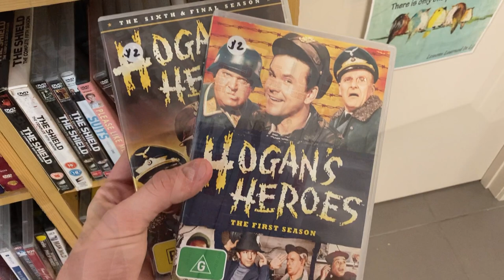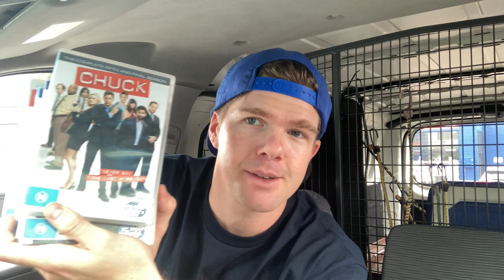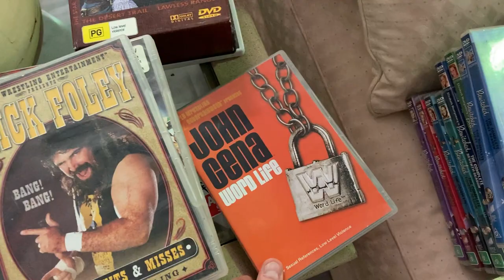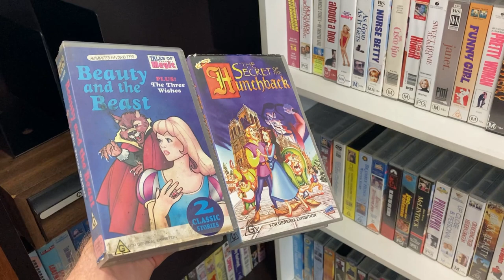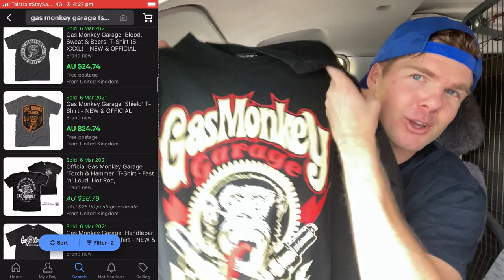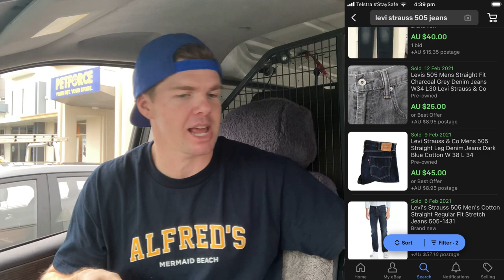THESE CRAZY THRIFT STORE FINDS ARE EBAY MONEY MAKERS! | Trip to the Thrift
Wild day in the thrift!  I searched through 4 different op shops today and came away with atleast $750+ worth of items to sell on eBay & Facebook Marketplace! Come along for the ride!

4”x 6” Labels
Tape Dispenser